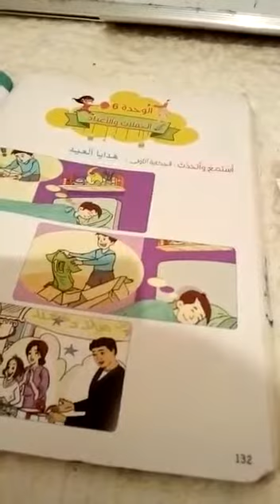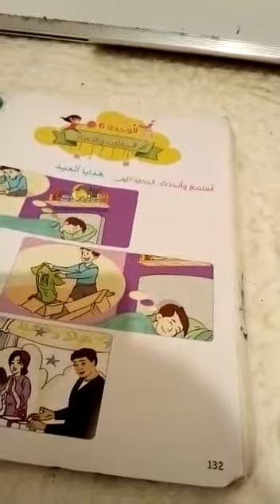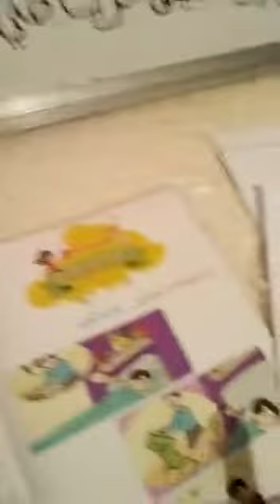استماع و تحدث.هدايا العيد.المستوى الثاني.المستوى الثاني.تقديم الاستاذة نعيمة امحودر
ببقائكم في منازلكم تتعهد قناتكم باستمرار انتاج الدروس عن بعد.